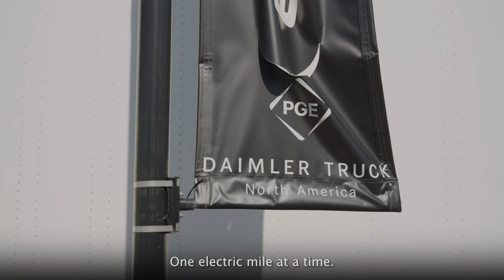Daimler Truck North America Electrifies Inbound Logistics Operations